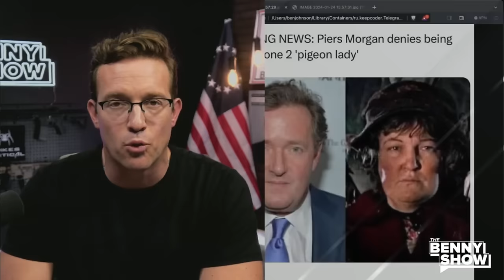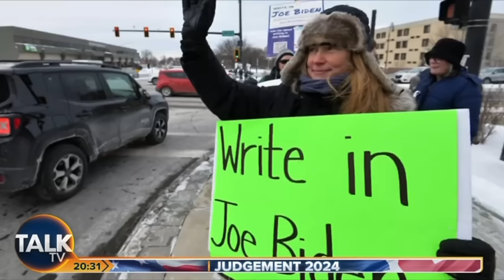I Just Asked Piers Morgan If He's The Pigeon Lady From ‘Home Alone 2’ LIVE on TV | His Answer is 🤣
I asked the question that everyone on the internet has wanted the answer to